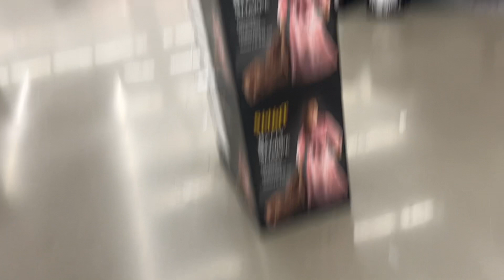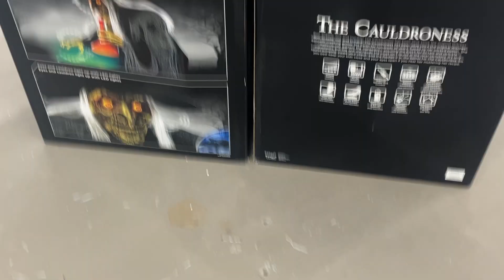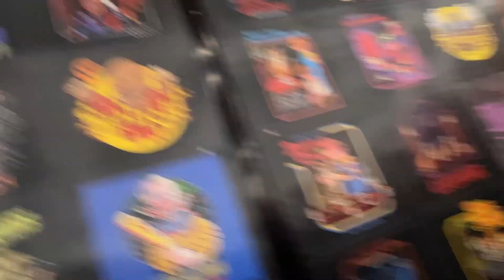Spirit Halloween 2023 in warminster, PA in an abandoned bed Bath and beyond ￼